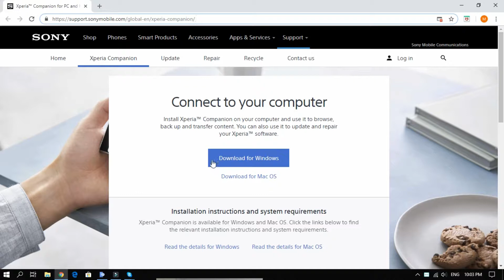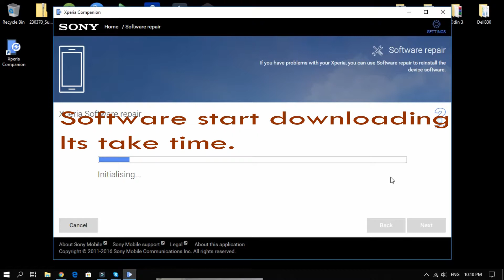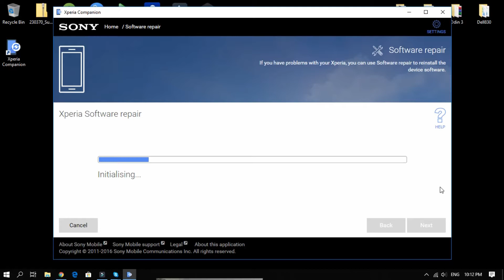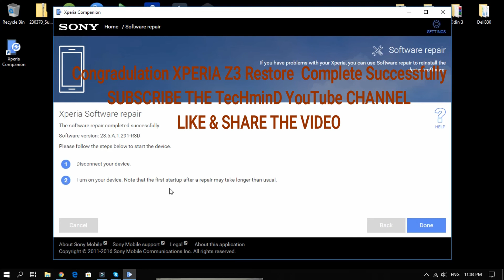Sony Xperia Z3 pattern code unlock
In this video we will show you how to unlock Sony Xperia Z3 Dual D6633 Screen Pattern code and how to Update or Restore Sony Xperia Phones & Tablets.

Follow the steps in Video to Unlock Sony Xperia Z3 Dual D6633.

sony xperia pattern lock reset
how can i get past my phone pattern lock on sony xperia z3

      Give valuable feedback in comment section